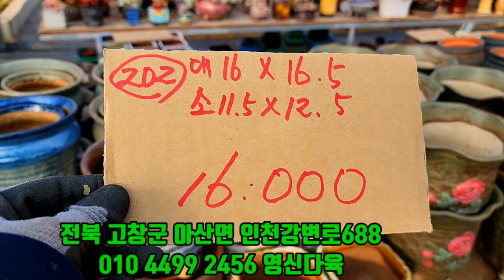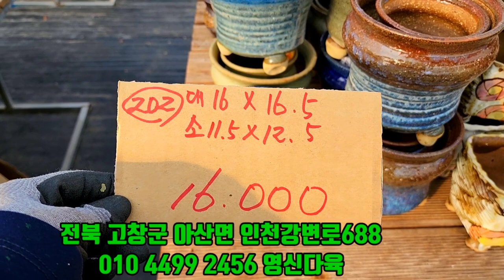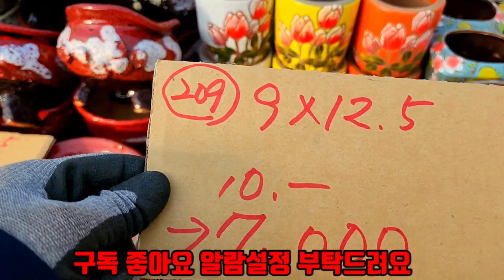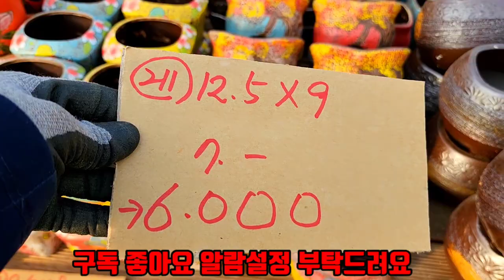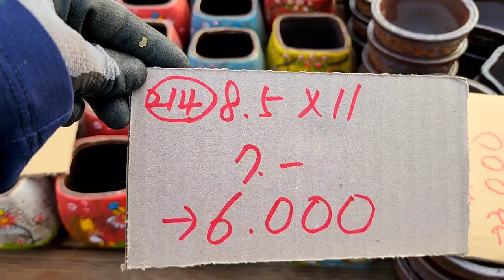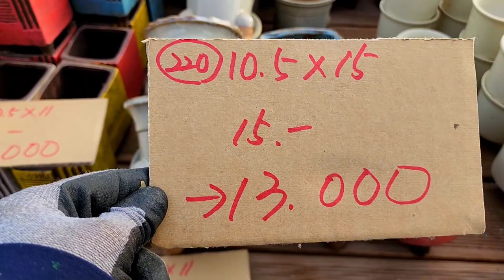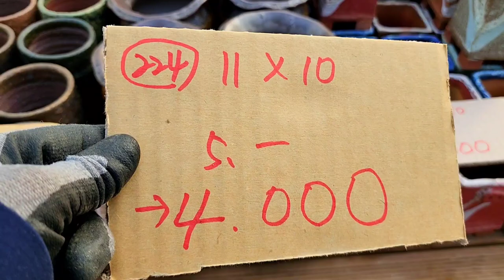화분판매 대박할인특가 010 4499 2456 5만이상무료배송 3만이상다육친환경영양제써비스 주문은 문자로주세요